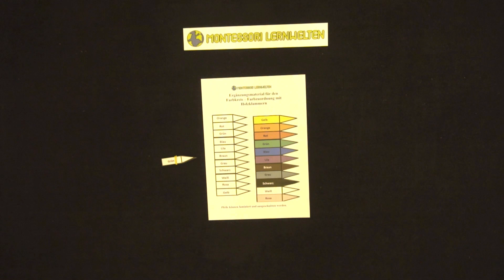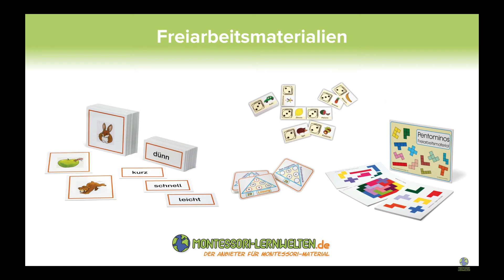Farbkreis - Farbzuordnung mit Holzklammern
Aufgepasst!! Hier geht es ganz schön rund und zwar bunt!!
Dieses farblich ansprechende Material ist nicht nur schön anzusehen, es ist auch pädagogisch wertvoll!
Dieser Farbkreis enthält 11 verschiedene Farben und die dazu passenden Farbklammern. Hier wird der Sehsinn und die Feinmotorik der Kinder ganz nebenbei geschult. Mit den passenden Farbpfeilen ist der Schwierigkeitsgrad noch mal erhöht und so wird das Material auch für die größeren interessant. Natürlich auch hier die Selbstkontrolle enthalten!
Der Phantasie sind keine Grenzen gesetzt! Denkt euch auch gerne Spiele mit dem Farbkreis aus und teilt eure Ideen mit uns in den Kommentaren!

Farbpfeile:  Kommen demnächst!